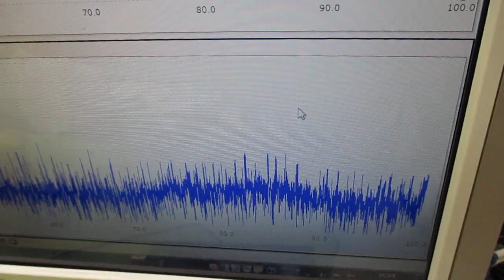音と超音波の組み合わせを利用した超音波制御技術